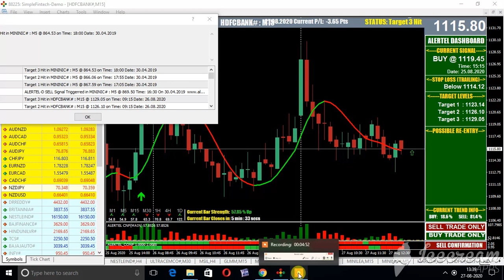HDFCBANK EQUITY LIVE TRADE 15 MIN BUY ON 27 AUG 2020